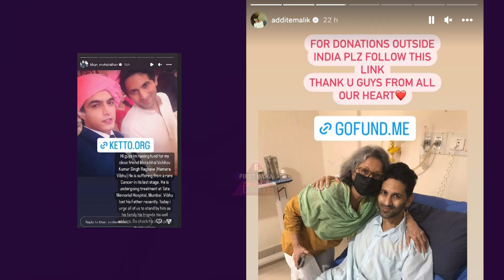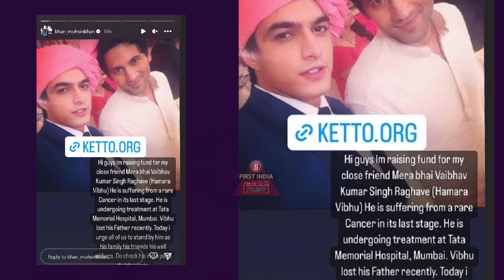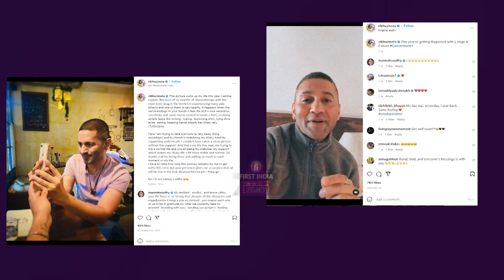इस Popular Actor को हुई भयंकर बीमारी, Stars ने लगाई Fans से अर्थिक मदद की गुहार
Actor Vibhu K Raghave is undergoing treatment for cancer at a Mumbai Hospital. A few days ago, Vibh shared the news on his Instagram account that he has been Diagnosed with Stage 4 Cancer.

Video Editor - Mitali Mayekar